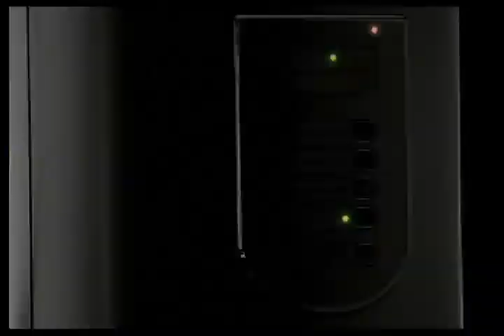百特 造水器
百特 造水器 TVC